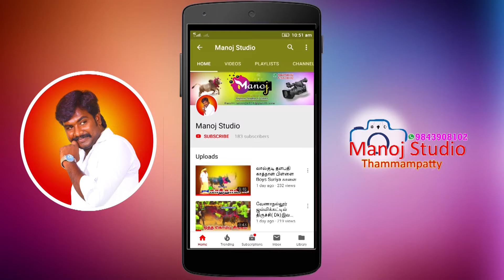Jallikattu சேலம் மாவட்டம் நாகியம்பட்டி ஜல்லிக்கட்டில் உலிபுரம் கரிகாலகுட்டை சுந்தரம் அவர்களின் காளை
கரிகாலகுட்டை சுந்தரம் அவர்களின் காளை Manoj studio